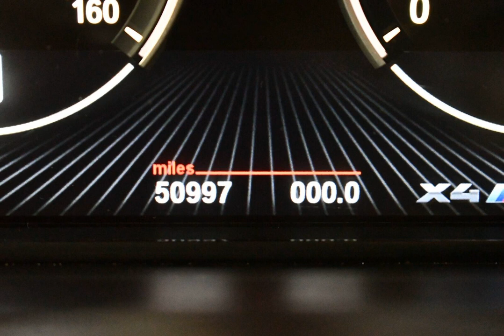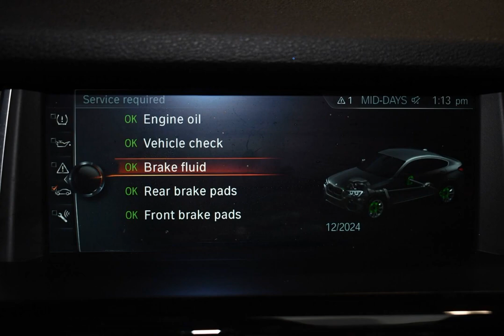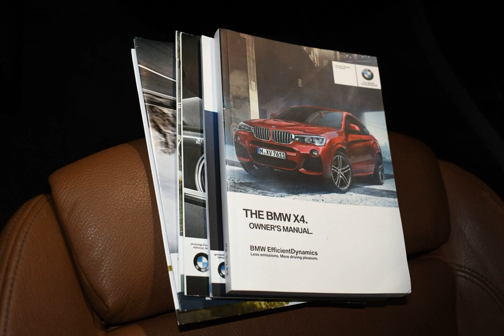2018 BMW X4 M40i for sale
2018 BMW x4 m40i for sale